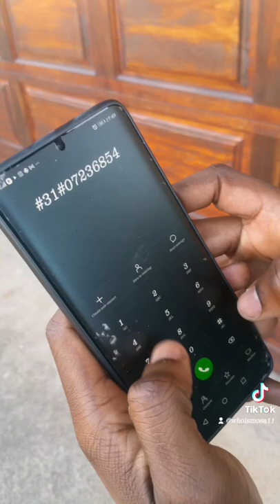How to hide you caller ID/call using private number